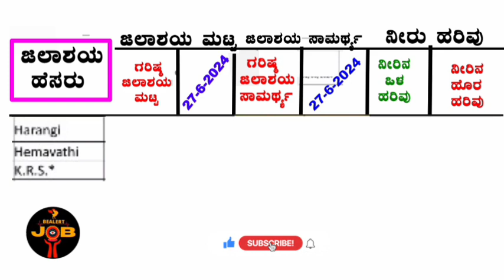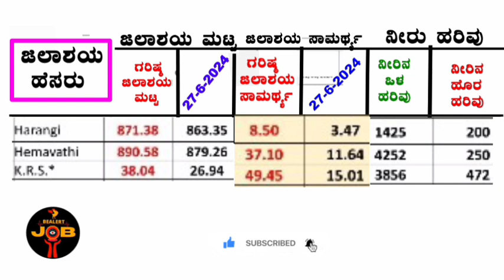27-6-2024 K R S ಡ್ಯಾಮ್ ನೀರಿನ ಮಟ್ಟ ಒಳಹರಿವು ಏರಿಕೆ K R S Dam Water level ‎@BealertJob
Hi friends,

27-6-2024 ಕರ್ನಾಟಕ ಡ್ಯಾಮ್ ಗಳ ನೀರಿನ ಮಟ್ಟ ಒಳಹರಿವು ಏರಿಕೆ TB Dam Water level ‎@BealertJob